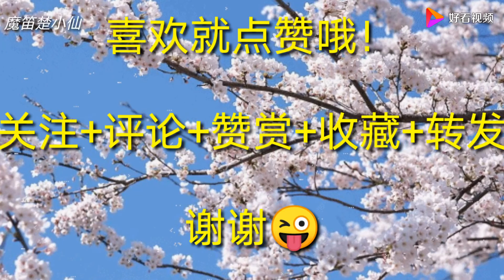楚小仙笛子演奏：与美女帅哥合奏一曲《沧海一声笑》 好看视频